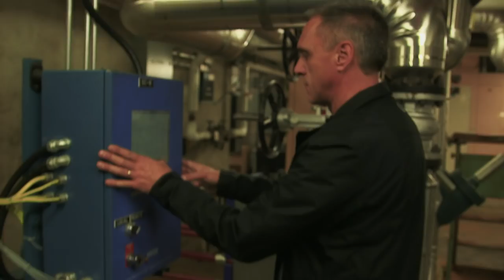Calgary Olympic Oval: Fastest ice in the world?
To license ISU footage Mark Messer shares with us some of the secrets of the trade and how proud his team is of every World Record broken.

Remember to Share, Comment and Like our video.

For Live and On Demand access to full competitions visit our ISU Skating Channel: